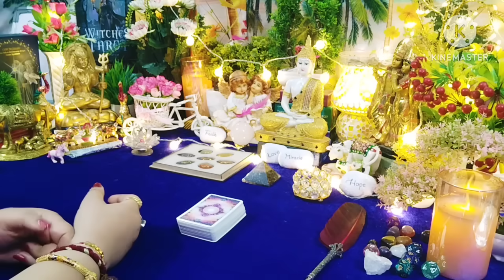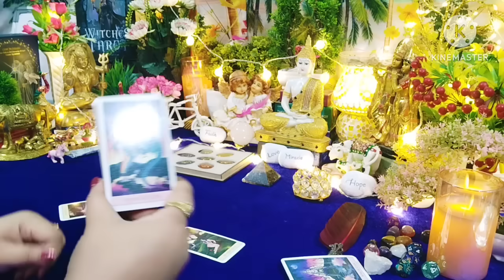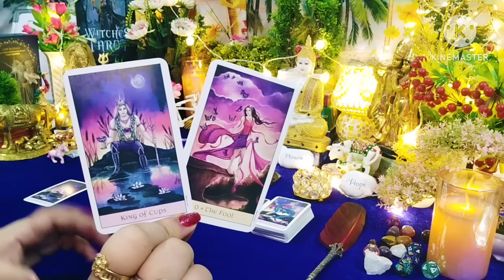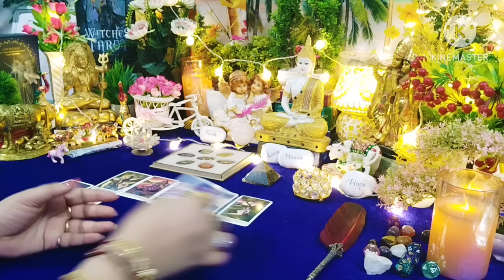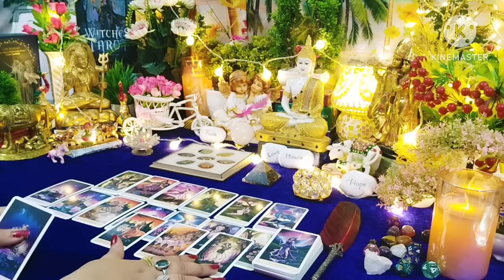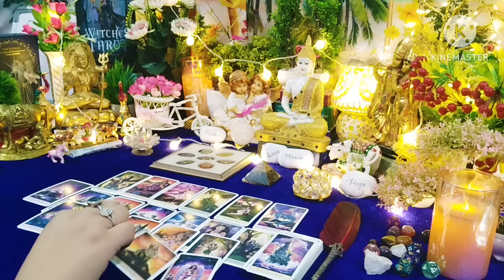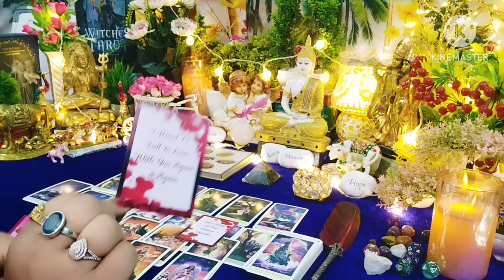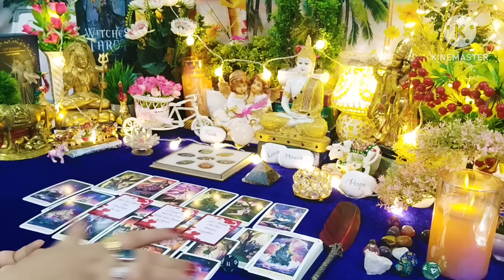🍁💌Current Energy🧿 Messages From Your Person❤ 💚Timeless Tarot Reading In Hindi 🌈